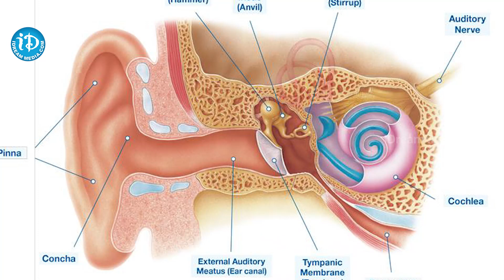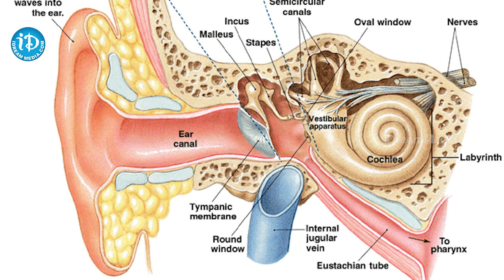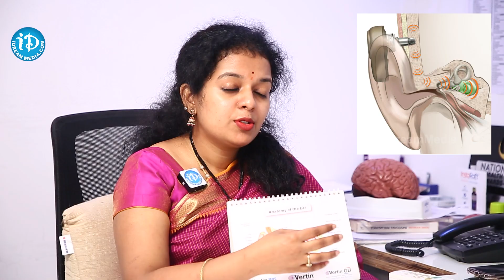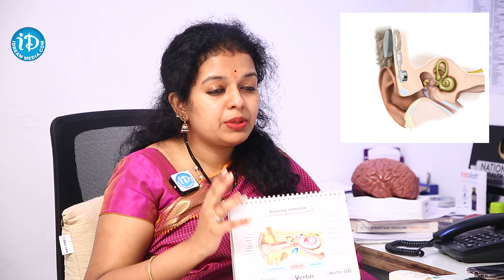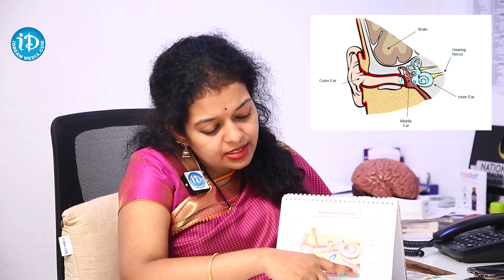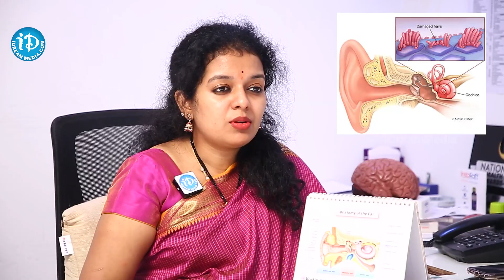ఒక చెవు మాత్రమే వినపడటం లేదా..? Hearing Loss in One Ear..? || Dr. Lasya Sai Sindhu || iDream Health